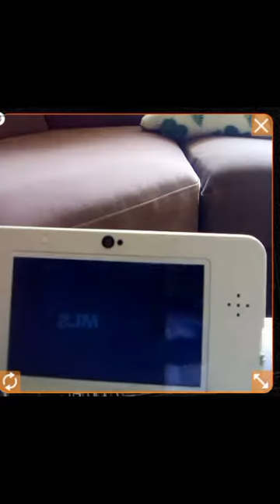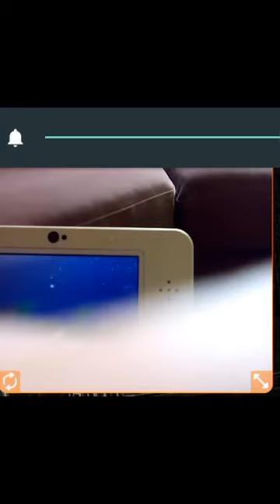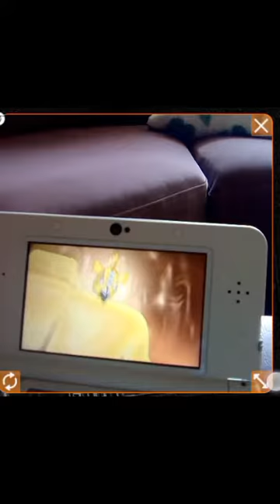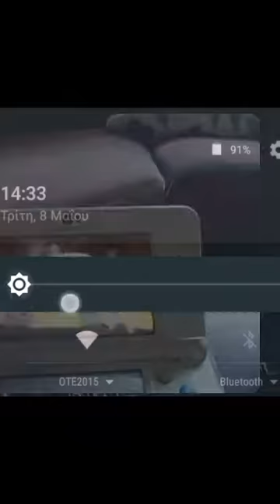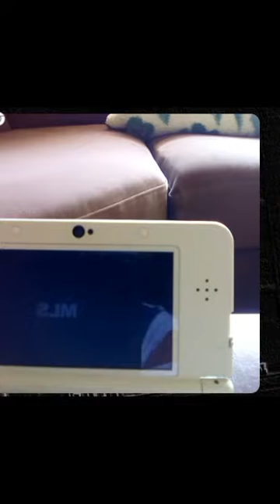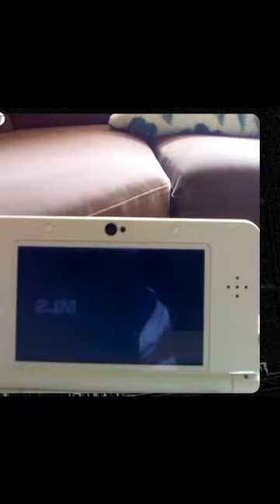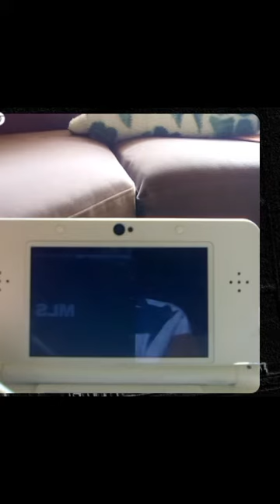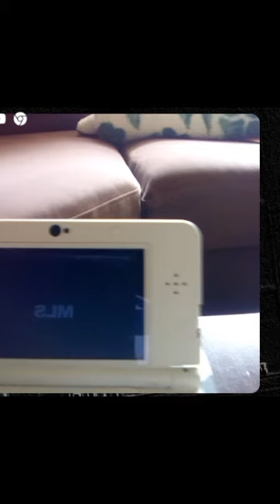Pokemon ultra sun & moon exclusive z moves part 2